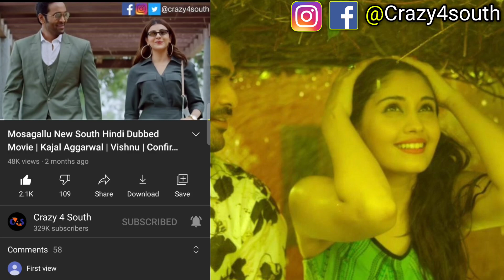1 New South Hindi Dubbed Movies Now Available On YouTube | Movies Arrived #80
Movies Arrived #80 - In This Video I Will Talk About 3 New Released South Hindi Dubbed Movies Now Available On YouTube

"Movies Arrived"  Is A Video Series.
In this Video Series, We Will Tell You About New South Movies, This Movies Is now Available in Hindi Language On YouTube. Now You Can Enjoy This Movies In Hindi Dubbed.